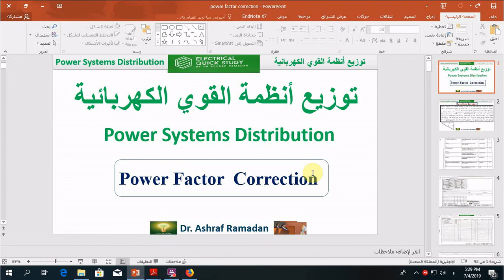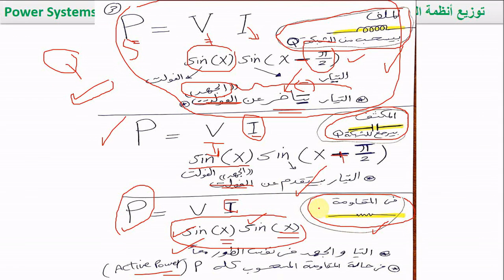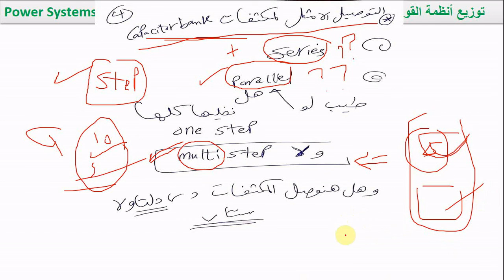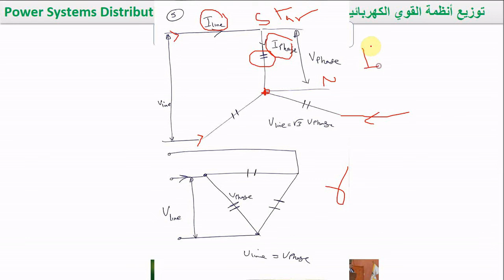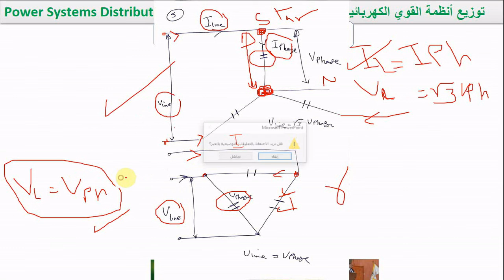power types and power factor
القدرة الظاهرية
القدرة الفعالة
القدرة الغير فعالة
معامل القدرة
apparent power
active power
reactive power
power factor